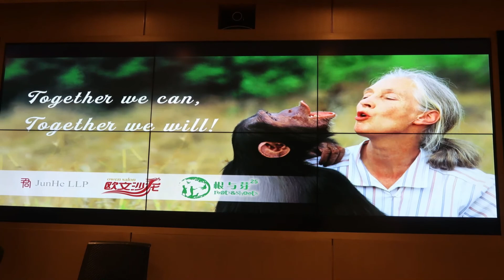Happy to Meet Dr. Jane Goodall Again for Her Great Journey on Biodiversity Conservation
Dr. Zhou Jinfeng, Secretary-General of @cbcgdfchina140 , attended the Salon "60 Years of Dr. Jane Goodall @janegoodallinst " in Beijing, themed on "Together we can, together we will!", in which this great woman scientist talked about her journey and aspirations from chimpanzee conservation to UN Messenger of Peace.